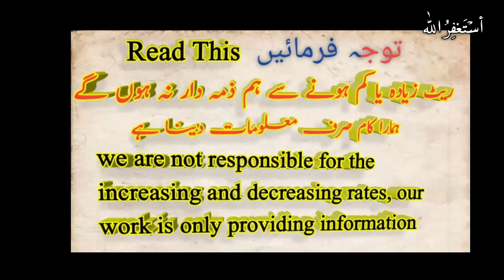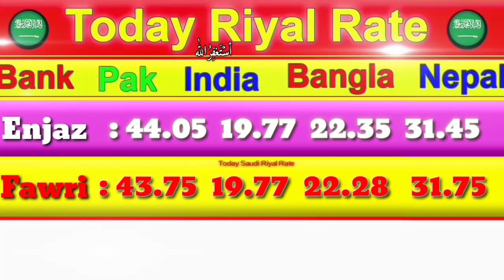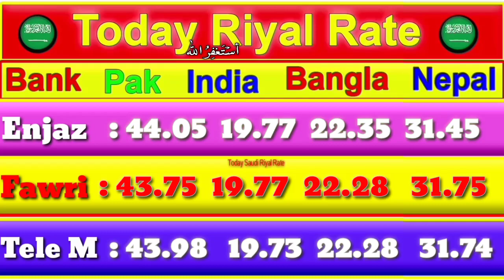Saudi riyal rate in Pakistan India Bangladesh Nepal, Saudi riyal rate today, 16 July 2020,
Today in this video we will learn about Saudi riyal rate in Pakistan India Bangladesh Nepal, Saudi riyal rate today, 16 July 2020,latest riyal rate today.